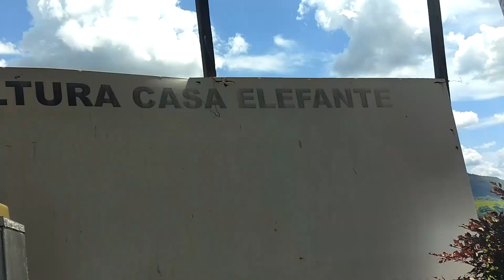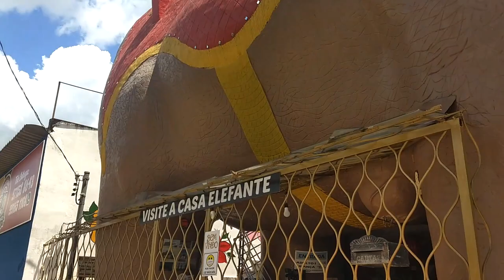A casa elefante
salve galera  no vídeo de hoje eu vou mostrar para vocês um elefante gigantesco que ao mesmo tempo é uma casa , que fica localizada  na cidade de cordisburgo minas gerais ,